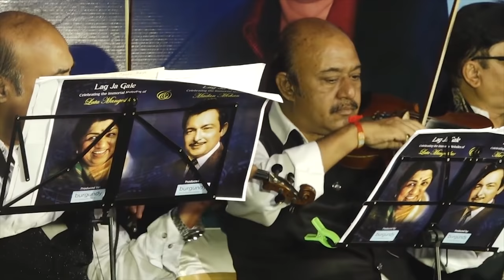Aap Ki Nazron Ne Samjha | Anpadh | Madan Mohan | Lata Mangeshkar | Sanjeevani Bhelande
Sanjeevani Sings this Classic at a Concert on Madan Mohan-Lata songs Organised by Sapna Kar
Music conductor Sanjay Marathe

Original Credits:
Film: Anpadh
Singer: Lata Mangeshkar
Lyrics: Raja Mehdi Ali Khan